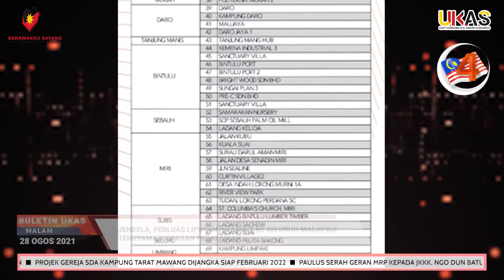BuletinUKAS EDISI MALAM 28 OGOS 2021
1.Ketua Menteri Gariskan Tiga Perkara Akan Dilaksanakan CENTEXS Mukah
2.Lembaga Industri Nipah Dan Sago Ditubuh, Terokai Pembangunan Industri Nipah, Sagu
3.Bonnie Bunyau Sumbang Emas Pertama Malaysia Di Sukan Paralimpik Tokyo 2020
4.JENDELA Perluas Liputan Internet Ke Seluruh Malaysia Terutama Kawasan Pedalaman
5.Projek Gereja SDA Kampung Tarat Mawang Dijangka Siap Februari 2022
6.Paulus Serah Geran MRP Kepada JKKK, NGO DUN Batu Danau
7.MDL Turun Padang, Pastikan Peniaga Dan Pengunjung Fahami SOP Terbaharu
8.51 Penduduk Kampung Keniong Lama Jalani Ujian Saringan COVID-19